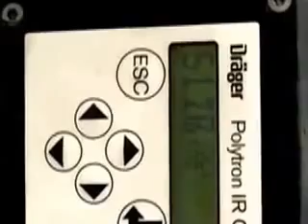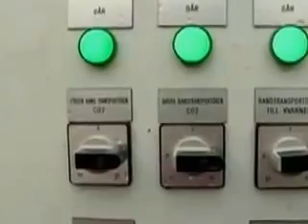La macchina per hamburger da galline vive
Video impressionante su come vengono prodotti gli hamburger di pollo. Prima di guardarlo esibire un certificato di sana e robusta costituzione psicofisica.